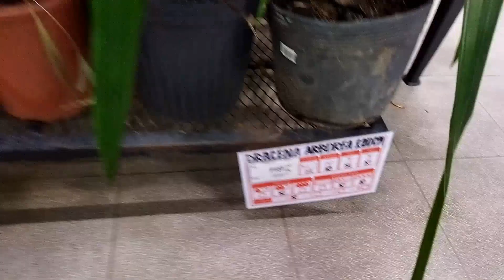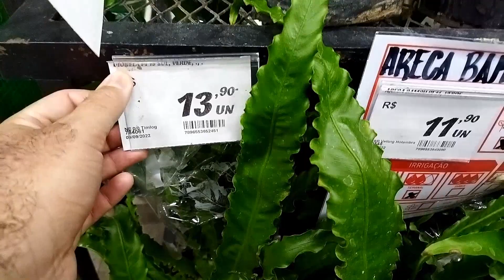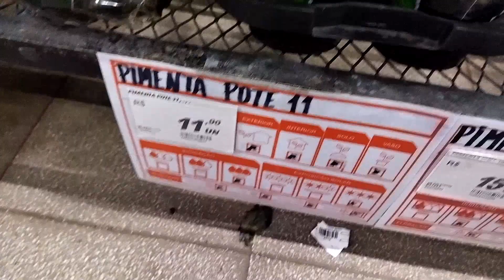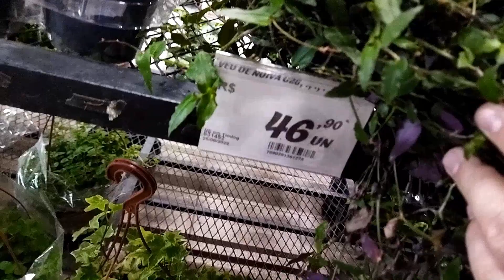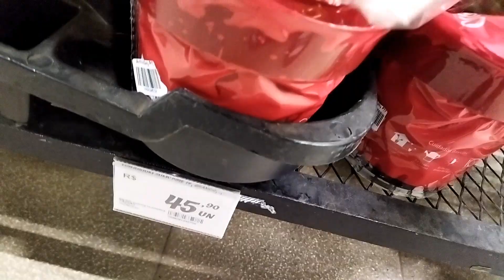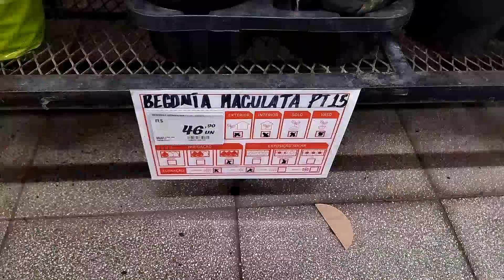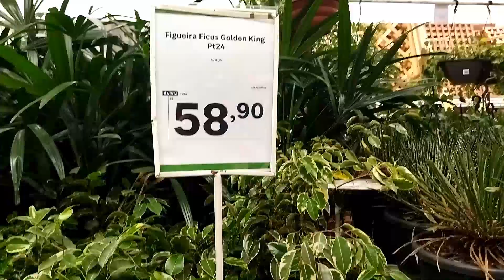Plantas de Mercado e Lojas